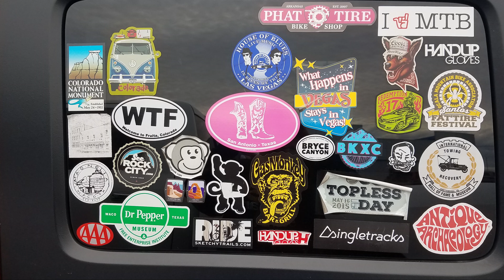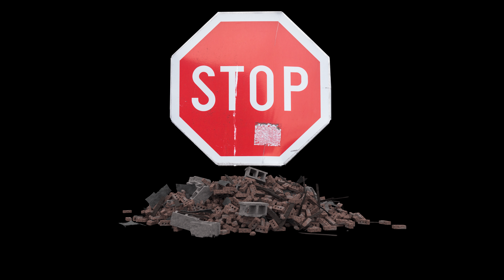Mountain Bike Ride Along - Essex Woods - Maine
Hola! Welcome to El Snido's Toy Company!

This is the third of my rides from my trip this summer to the Northeast.  Over a two-week period, I rode in six different states on a variety of terrain.  The Northeast's MTB trails are different from the Midwest trails I normally ride.  They have a lot of rocks and roots.  One review of trails I read suggested that all rock gardens are born in the Northeast and then moved to other places.  After my trip I think the writer was onto something.  This not only makes the trails difficult, but it means that you really need to pay attention to which direction trails are best ridden.  I quickly learned that I would need to research trails before starting and pay particular attention to the elevation profile of each trails.  Once I got the hang of it I had a blast.  The start of my trip however was humbling to say the least.

Today's video is my ride at Essex Woods in Bangor, Maine.  These trails are odd since they are 1. in the middle of a residential area and 2. attached to a dog park where people run their dogs.  The trails are all along either side of a doubletrack roadbed.  You can ride each trail top to bottom and then go back up the roadbed.  You could just keep doing sessions on whichever trail you liked in this manner.

This video is another "ride along" style of sound.  I am using a lavalier mic on this one again.  Overall, this type of sound rather than voiceover will hopefully add more realism and let you get a better feel for riding along.  I kind of like it because it's more like being there.

About the Channel:
I've kind of set a bucket list for myself to ride in each of the lower 48 states.  Of course, if anyone has free tickets to the other two I wouldn't say no. :-)  Part of the reason for this channel is to bring my friends, family and anyone else along for the ride.  I can describe where I go but that's nothing compared to seeing it yourself.

Another reason for this channel is that when I started riding about 20 years ago, I had no idea what a trail would be like other than the map at the trailhead.  Hopefully some of these videos will be helpful for someone in that position who is traveling to a town I've visited and is interested in riding there.  My upcoming videos will include some trails from Connecticut, Rhode Island, Maine, New Hampshire, Vermont and New York.  The rest of the year I hope to cover more of the Midwest as well as a potential run through the desert southwest.

El Snido

In case someone has a question about my gear:

What I Ride:
Specialized Stumpjumper Comp Carbon 6Fattie
SRAM XX1 Eagle Drivetrain
Shimano XT Brakes
Maxxis 27.5 x 2.8 Minion DHF/DHR tires

What I Wear:
Handup Gloves
Camelbak HAWG Pack
G-Form Knee/Shin Guards and Elbow Guards
510 Freerider Shoes + DMR Vault Flat Pedals

Camera Gear:
GoPro Hero 5 Black
Evo SS Gimbal
Stuntman Chestmount
iRig Mic Lav
Edited with Premiere Pro and Audition CC